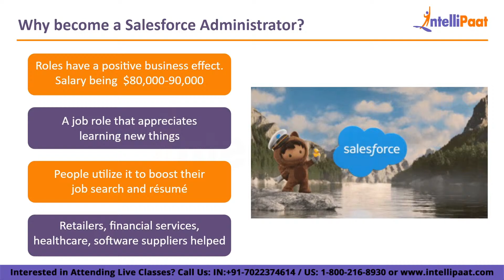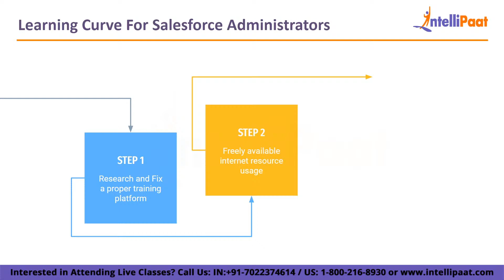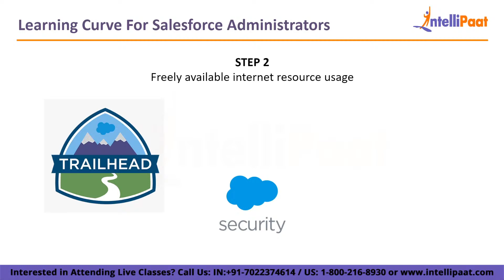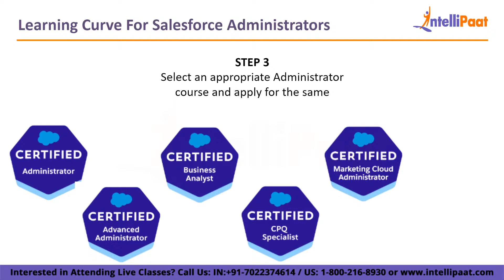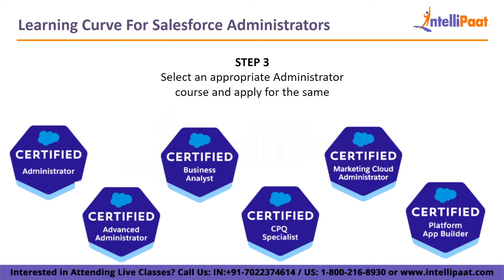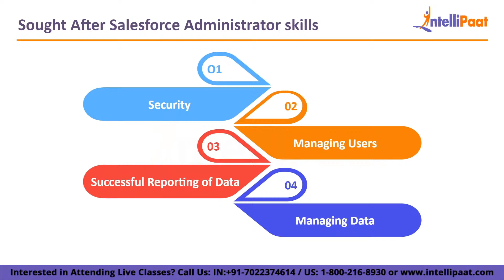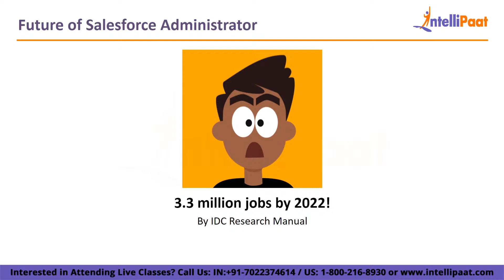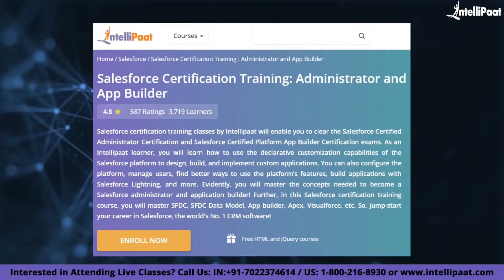Salesforce Admin Career Path | Salesforce Admin Explained | Salesforce Career 2022 | Intellipaat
Intellipaat Edge
1. 24*7 Life time Access & Support
2. Flexible Class Schedule
3. Job Assistance
4. Mentors with +14 yrs
5. Industry Oriented Course ware
6. Life time free Course Upgrade